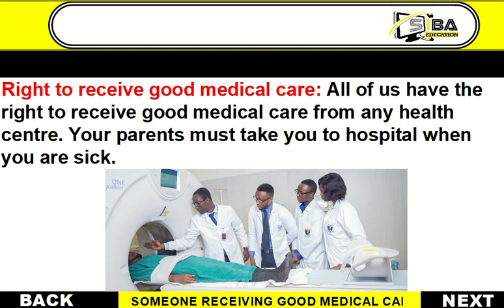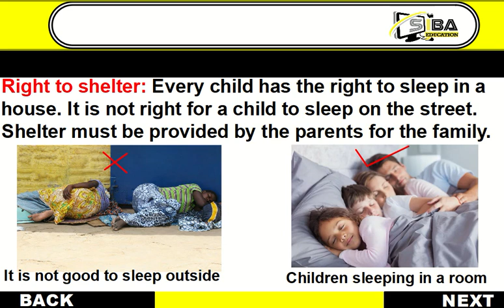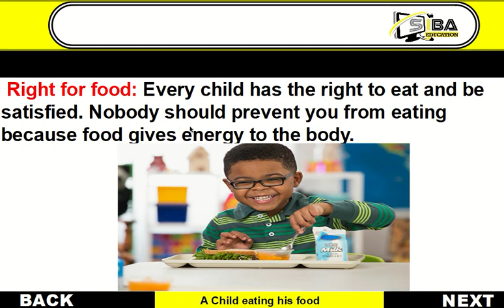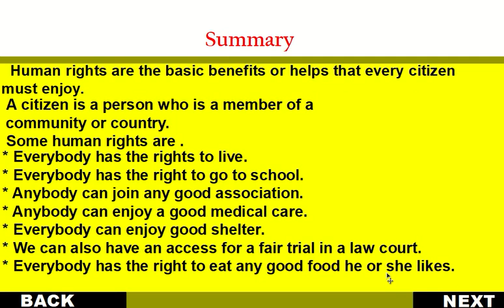BASIC HUMAN RIGHTS OWOP.B1.3.3.1.A2 BY PAT with exercises on